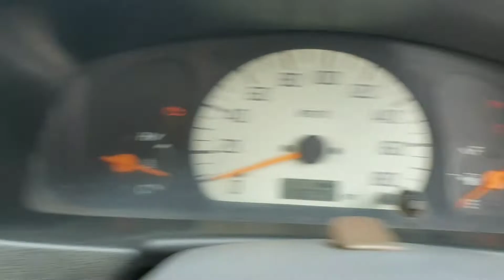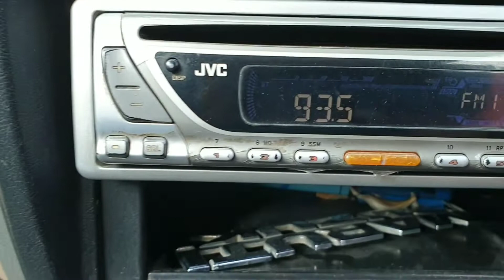Old Maruti Suzuki Alto 2006 Review